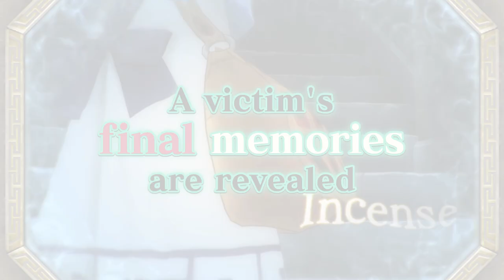Phoenix Wright: Ace Attorney - Spirit of Justice Trailer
In the kingdom of Khura’in, Phoenix Wright faces his greatest challenge yet – a court system without lawyers! It’s up to Phoenix to turn things around while making sense of Khura’inese law and the mysterious Divination Séance that can determine a person’s guilt by showing the victim’s last moments.

Get ready to press, bluff, and “OBJECTION!” your way through a whole new setting – court is back in session! Phoenix Wright: Ace Attorney – Spirit of Justice will be available digitally this September on the Nintendo 3DS eShop!